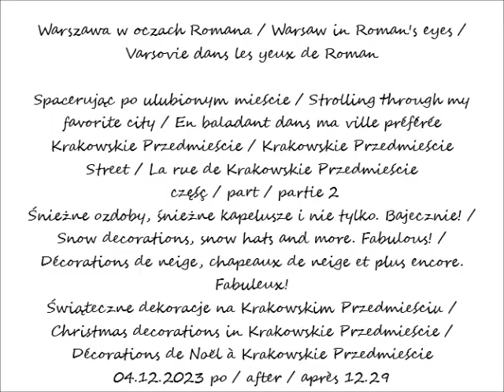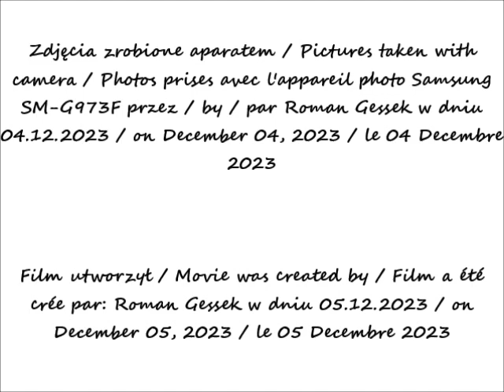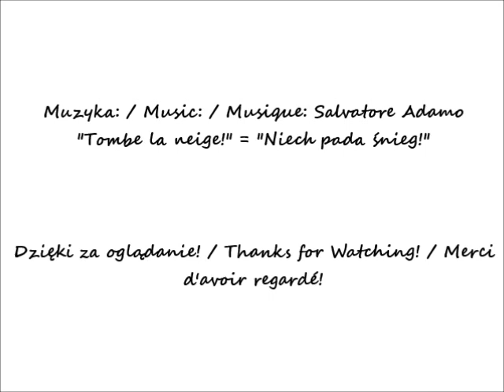2023 12 04 Warszawa Spacerując po ulubionym mieście Krakowskie Przedmieście cz 2 po 12 29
Spacerując po ulubionym mieście / Strolling through my favorite city / En baladant dans ma ville préférée
Krakowskie Przedmieście / Krakowskie Przedmieście  Street /  La rue de Krakowskie Przedmieście
Śnieżne ozdoby, śnieżne kapelusze i nie tylko. Bajecznie! /  Snow decorations, snow hats and more. Fabulous! /  Décorations de neige, chapeaux de neige et plus encore. Fabuleux!
Świąteczne dekoracje na Krakowskim Przedmieściu /  Christmas decorations in Krakowskie Przedmieście /  Décorations de Noël à Krakowskie Przedmieście
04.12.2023 po / after / après 12.29